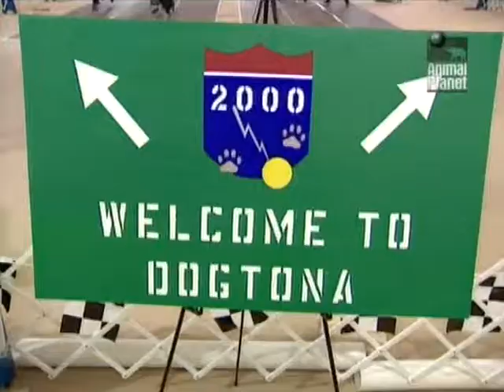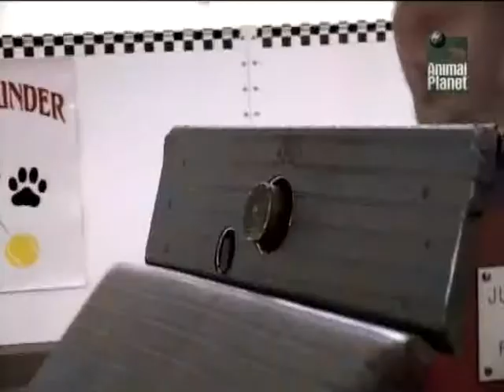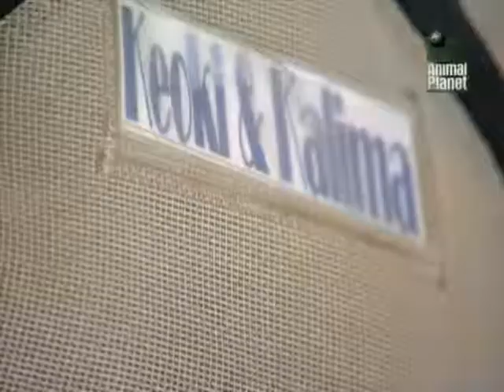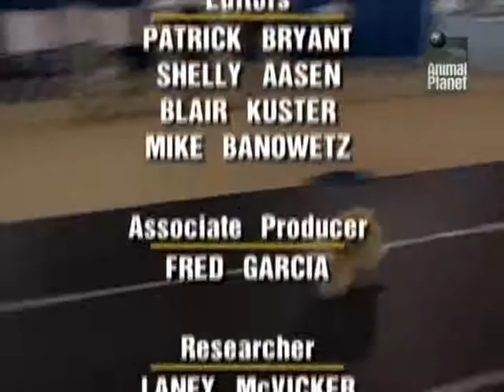О породе Померанский шпиц